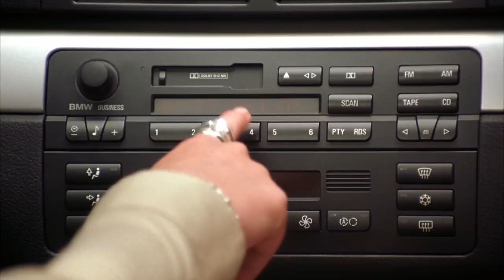Why White Chicks is a Certified Classic